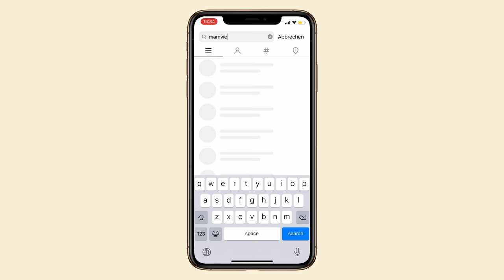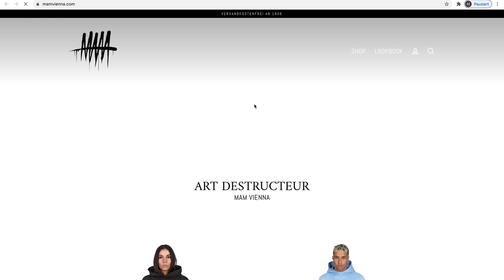Wer Länger Festhält Bekommt den 1.600€ Sneaker pt 2 😨